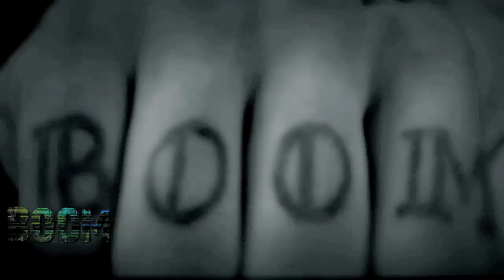REASONS (VIRAL) - newBOOM [Rob Mitchell/Mick]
MUSIC/LYRICS/VIDEO directed by Rob Mitchell and Mick, BOOM THE LINE. Hip Hop at its Best